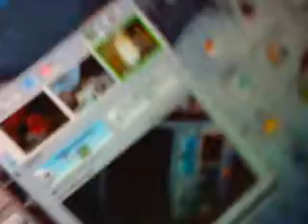bored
shows me and my dog